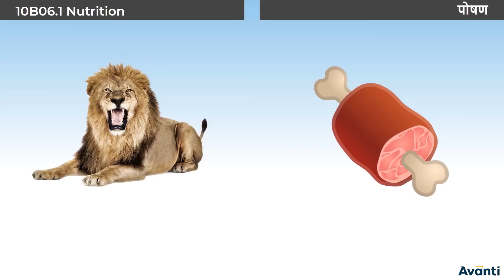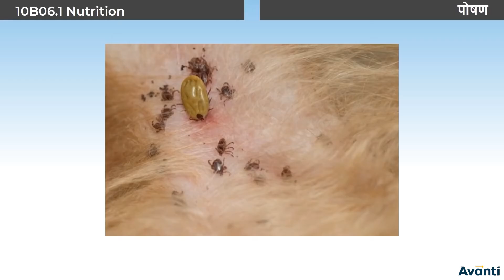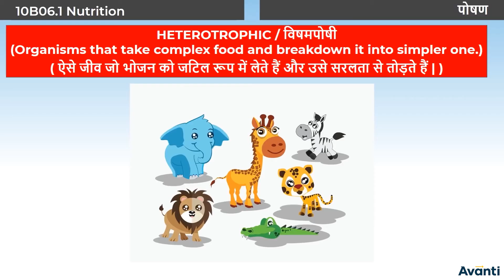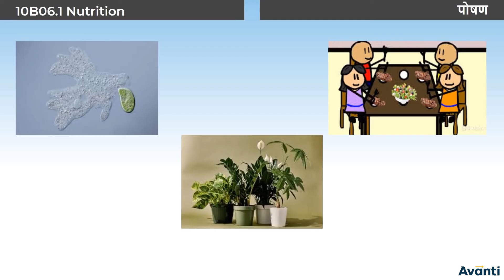2. 10B06.1 CV2 पोषण | Nutrition